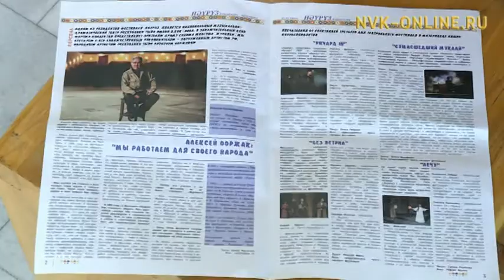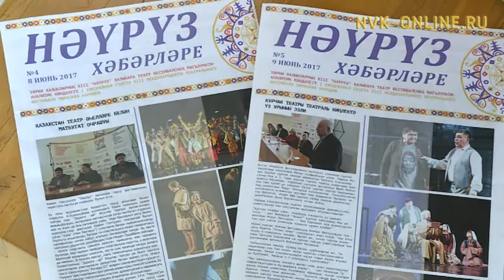Саха сирин түөрт театра «Науруз» бэстибээлгэ ситиһиилээхтик кытынна